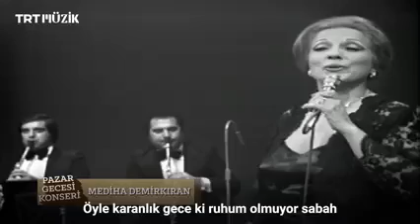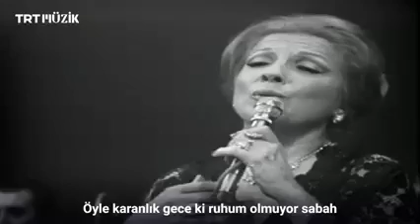Mediha Demirkıran..Gözemi Geldim Sen Mi Unuttun.